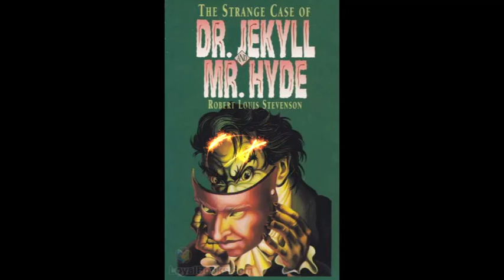AudioBook The Strange Case of Dr Jekyll And Mr Hyde Chapter 5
A mysterious door-way, an incident of ferocious violence, a respectable and popular scientist, well-known for his enjoyable dinner parties who suddenly changes his will, the brutal killing of an elderly Member of Parliament, a diabolical serum that can transform one person into another – truly the ingredients of a fast good thriller!
Robert Louis Stevenson's The Strange Case of Dr Jekyll and Mr Hyde has captured the imaginations of readers ever since it was first published in 1886. It met with tremendous success and the words “Jekyll and Hyde” entered the English language as symbols of two conflicting sides of the same personality.

The plot is fast and exciting. It begins with the description of two friends who are both lawyers strolling through the streets of Victorian London. As they pass a strange-looking door in a quiet by-lane, one of them recounts a mystifying incident that he had witnessed there a few months ago. He describes how a young girl was brutally beaten up by a sinister character, who when confronted by the narrator and passers-by, meekly agrees to compensate the child. He returns with a check signed by a man known to the narrator – a respectable scientist called Dr Henry Jekyll. As the mystery unravels, what comes to light is a dark and terrifying account of the conflict between good and evil.